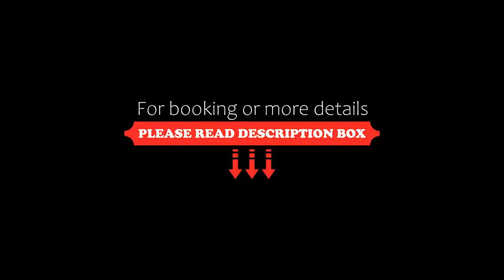Courtyard by Marriott Leon at The Poliforum, León, Mexico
About Property:
The Courtyard By Marriott Leon at Poliforum is located right next to the Poliforum Leon Convention Centre, in central Leon. An outdoor pool and free WiFi access are offered, plus private parking is possible for a fee.
The stylish rooms feature a seating area, a sofa and flat-screen cable TV. They also have a mini-fridge and coffee machine, while bathrooms include a shower and free toiletries.
The property offers a fitness centre, as well as business facilities. Within 500 m of ...
Property Type: Hotel
Address: Boulevard Francisco Villa No 102, 37510 León, Mexico
Searching For
1. Courtyard by Marriott Leon at The Poliforum - León - Mexico
2. Courtyard by Marriott Leon at The Poliforum - León - Mexico Address
3. Courtyard by Marriott Leon at The Poliforum - León - Mexico Rooms
4. Courtyard by Marriott Leon at The Poliforum - León - Mexico Amenities
5. Courtyard by Marriott Leon at The Poliforum - León - Mexico Offers and Deals
Audio Credit:
Track Title: Reasons To Hope
Artist: Reed Mathis